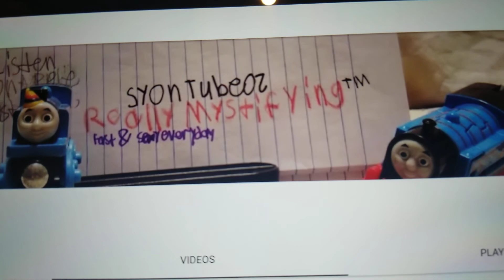Mistaken | REALLY MYSTIFYING PODCAST | Ep 15